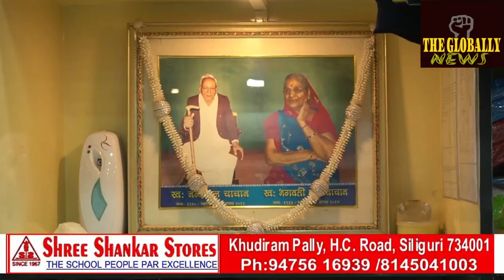DMA के सौजन्य से पूजा परिकर्मा YUBAK BRINDA CLUB/